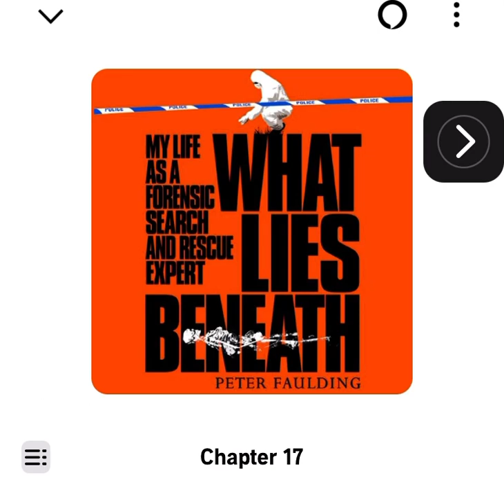Another reason Faulding questioned the police?… The Murder of John Goodman (Part 2)